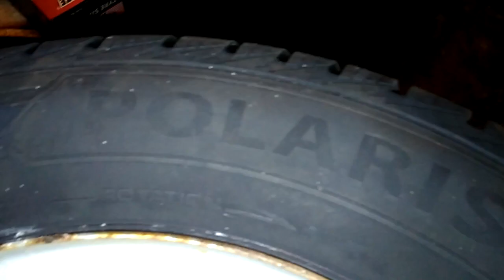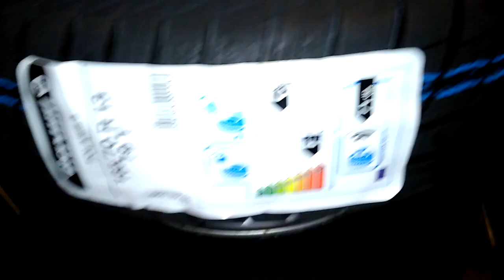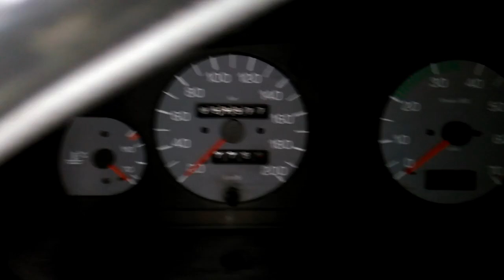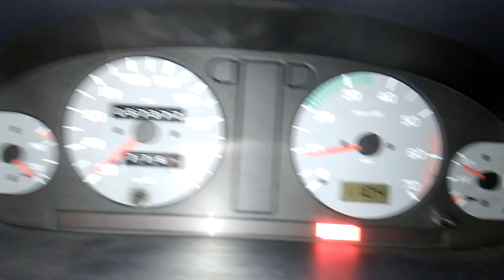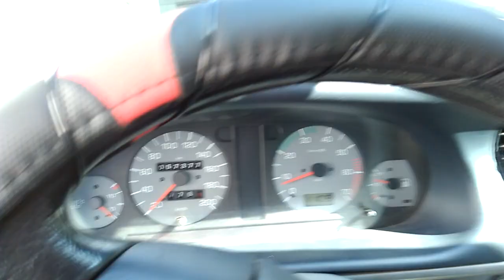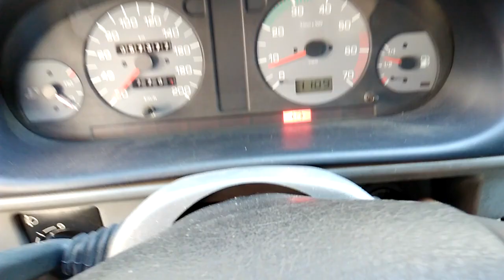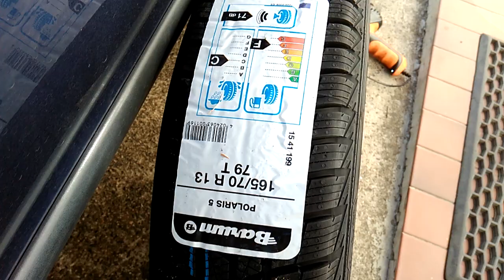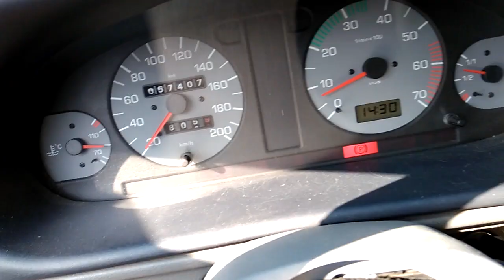Montuji BARUM POLARIS 5 na Felicii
Takové to rychlé a méně kvalitní video o tom, jak montuji nové Polarisy 5 na své vozidlo Škoda Felicia.
Také se tam dozvíte mé první dojmy z jízdy na těchto pneumatikách.